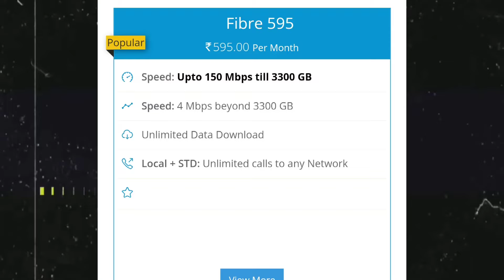Bsnl Fiber | Big Offer | Free Double Speed Only ₹_99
Follow Me on Other social media ❤️